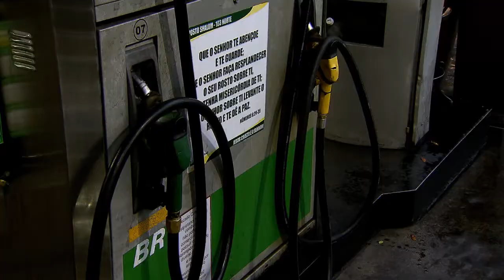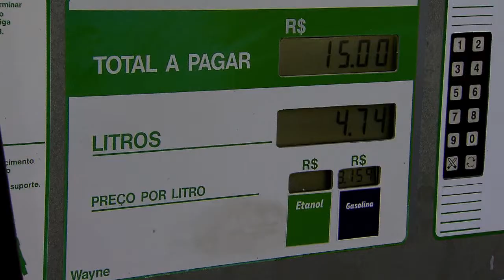Consumidores podem acessar lista com nomes de postos que cometem fraude na bomba de combustível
NBR NOTÍCIAS - 03.09.14: A fraude conhecida como "bomba-baixa" ocorre quando o posto fornece ao consumidor uma quantidade de combustível menor do que a mostrada no visor da bomba de abastecimento. E os cidadãos já podem consultar uma lista com os locais flagrados praticando esse ato ilegal. Os nomes serão divulgados mensalmente pela Agência Nacional do Petróleo (ANP). Para denunciar irregularidades, o consumidor pode ligar, de graça, para o número é 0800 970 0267.